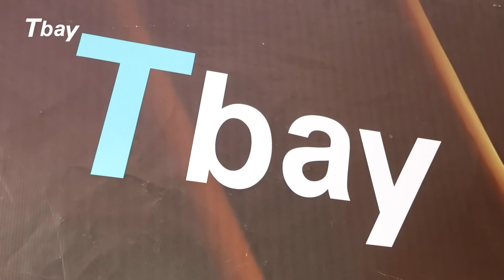Tbay Ghana VIP Night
Tbay held a VIP night on March 3rd in Airportview hotel, Ghana. As a global platform headquartered in Singapore, with a recent focus on the Nigeria and Ghana markets, Tbay currently boasts over 700,000 registered users, with more than 180,000 active users and over 400,000 transactions every month. Our app has been downloaded over 1 million times and has received a high score of 4.8 from over 11,500 users on the Google Play app store, making Tbay the No.1 global gift card trading platform.